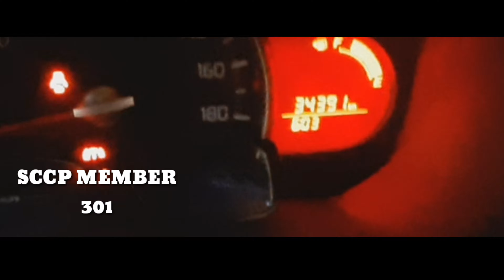SUZUKI CELERIO 2018_April 14,2020 ( almost 2 years na) Ako C Ejohn vlog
hi welcome to my channel Ako C Ejohn vlog - Nakuha ko yung sasakyan kong ito last May 19, 2018. sabi ko pang opisina lang sya dapat ,pero di tumagal madalas ko na itong nagagamit sa long distance ride. Ang akala ko naman eh magkaka problema na ako after a year dahil sa malimit na pag byahe ko,

Ngayun 34k ODO na ang tinakbo parang walang nag bago sa andar at sa performance. Super tipid and ang lakas ng aircon.

drive safely
SCCP member 301